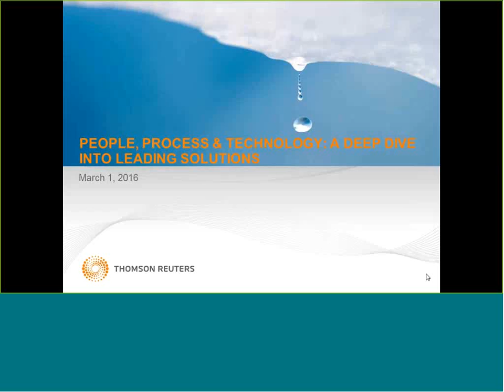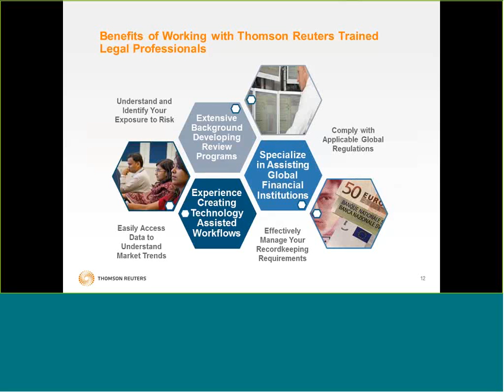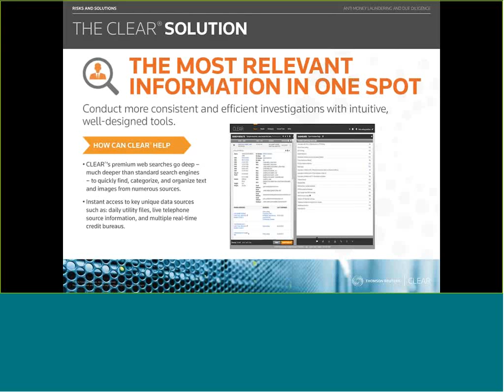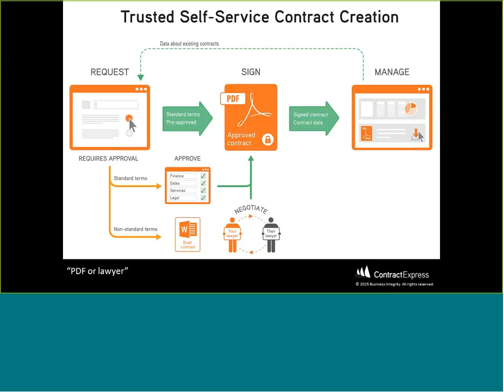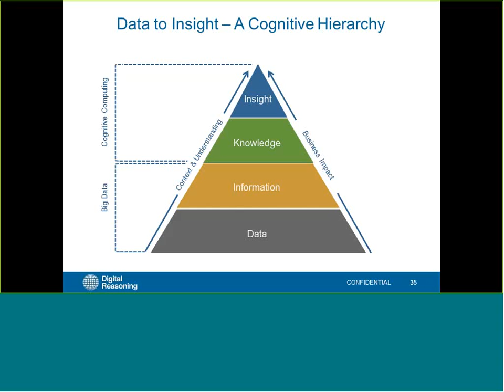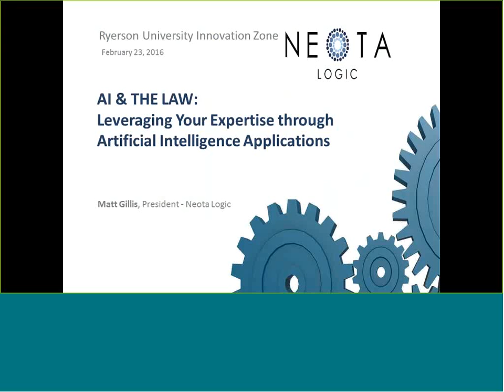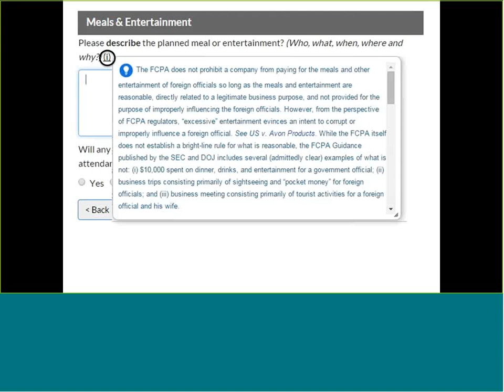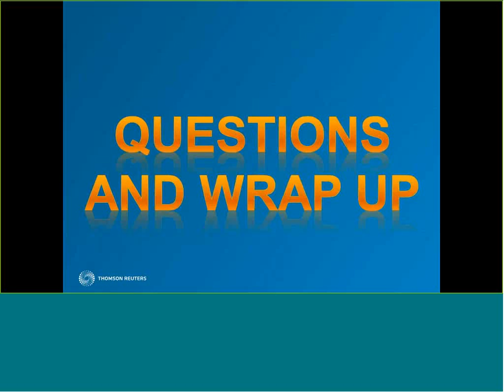Big Data Compliance Webinar – Legal, Compliance, and Risk Professionals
Experts share their experience and insights on big data compliance. Hear their thoughts on bringing together people, process, and technology to ensure that organizations have a comprehensive understanding in developing and modifying processes for managing regulatory change.